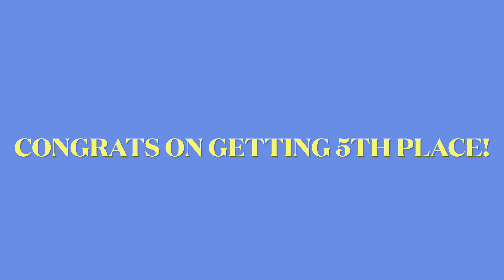Yukon Invitational Final Results 🎷🎺 PC WEST Takes 5th Place 🏆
So proud of this Band, their hard work and commitment is paying off!